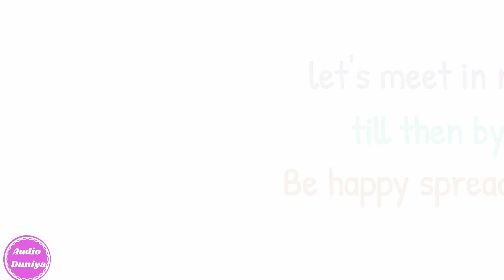The 5AM Club full audio book in Telugu part 7 /Robin Sharma the 5am club book summary Telugu/review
Friend's
In this video we explained about one of the best book from Robbin Sharma "The 5AM
Club".
It talks about the benefits that we get by waking up 5am and what we should do at that time.
Hope this audio book parts help you to
understand the book entirely.

Topics
The 5am club
The 5am club book
The 5am club book summary in Telugu by Robbin Sharma

We always happy to hear from you so please give your feedback in comments ✍️✍️✍️✍️

How to stop worrying and start living book summary

Audio Duniya channel is about to audio books,audio stories, moral stories ,motivation stories, success stories and telugu audio books.

Audio Duniya channel is provides valuable information for viewers.